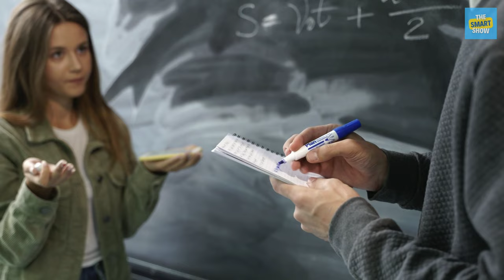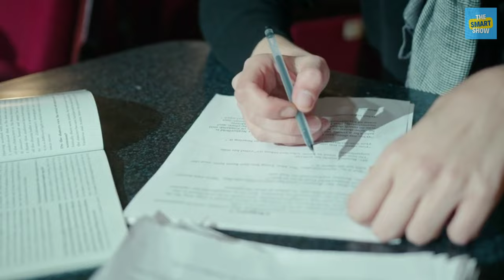Fastest Way To Cover Syllabus For Exam | The Smart Show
Fastest way to cover Syllabus for exam
 कैसे कवर करें किसी भी परीक्षा का विशाल सिलेबस

एग्जाम की तैयारी कर रहें हैं student अक्सर यह सवाल करते हैं कि उस विषय का सिलेबस बहुत ज़्यादा है और समय बहुत कम, तो कैसे तैयारी करें?  या एग्जाम शुरू होने वाला है और समय बहुत कम बचा है तो कैसे तैयारी करें?